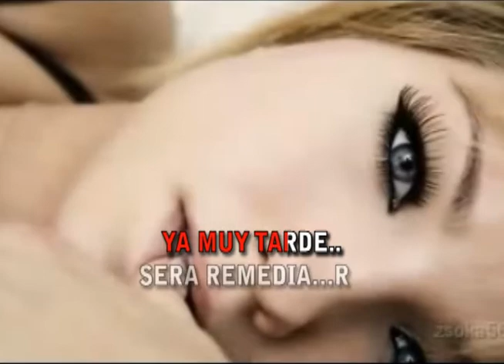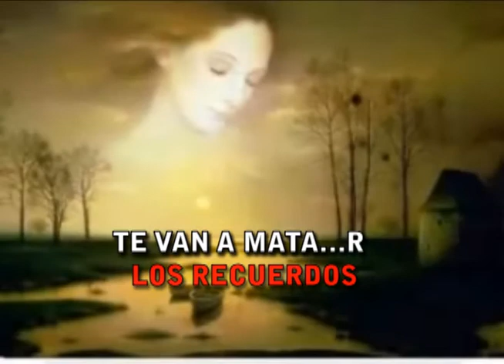Vicente Fernandez tu ingratitud karaoke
o si buscas alguna cancion de un artista, solo escribe el: "nombre del artista y luego  hugo landi" y te mostrara una lista de tadas que he subido de ese cantor  por supuesto desde YOUTUBE